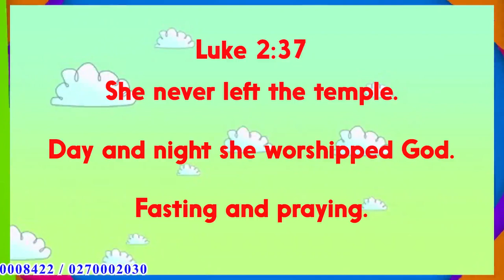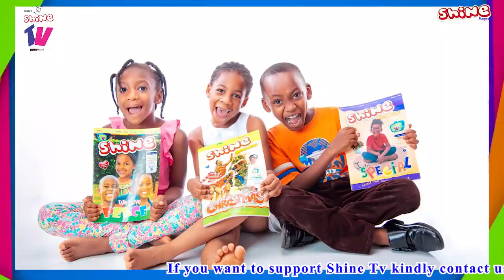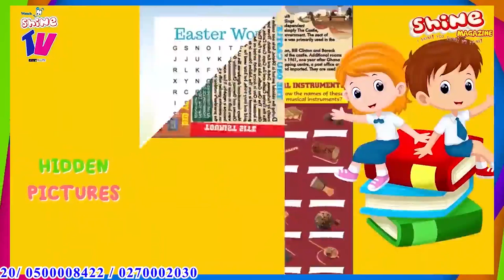Shine Devotional Time